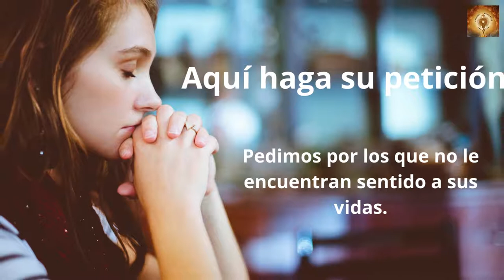Santo Rosario de hoy domingo 4 de Diciembre Misterios Gloriosos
Por aquellos días, Juan Bautista se presentó en el desierto de Judea, predicando:
«Convertíos, porque está cerca el reino de los cielos».
Este es el que anunció el Profeta Isaías diciendo:
«Voz del que grita en el desierto:
“Preparad el camino del Señor,
allanad sus senderos”».
Juan llevaba un vestido de piel de camello, con una correa de cuero a la cintura, y se alimentaba de saltamontes y miel silvestre.
Y acudía a él toda la gente de Jerusalén, de Judea y de la comarca del Jordán; confesaban sus pecados y él los bautizaba en el Jordán.
Al ver que muchos fariseos y saduceos venían a que los bautizara, les dijo:
«¡Raza de víboras!, ¿quién os ha enseñado a escapar del castigo inminente?
Dad el fruto que pide la conversión.
Y no os hagáis ilusiones, pensando: “Tenemos por padre a Abrahán”, pues os digo que Dios es capaz de sacar hijos de Abrahán de estas piedras.
Ya toca el hacha la raíz de los árboles, y todo árbol que no dé buen fruto será talado y echado al fuego.
Yo os bautizo con agua para que os convirtáis; pero el que viene detrás de mí es más fuerte que yo y no merezco ni llevarle las sandalias.
Él os bautizará con Espíritu Santo y fuego.
Él tiene el bieldo en la mano: aventará su parva, reunirá su trigo en el granero y quemará la paja en una hoguera que no se apaga».